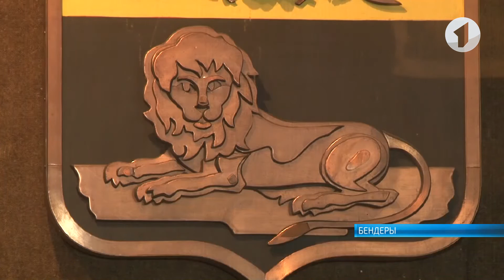День рождения отметил бендерский герб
Накануне свой день рождения отметил бендерский герб. За всю историю у города их было немало. В советские времена герб Бендер был с розой, она подчеркивала статус города роз, в 2003 городу возвратили исторический желто-черный символ.